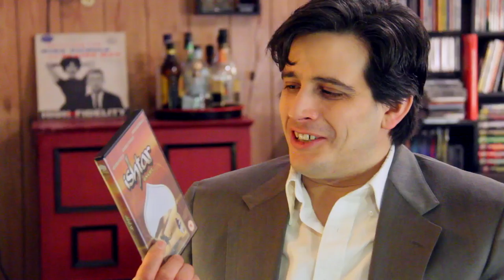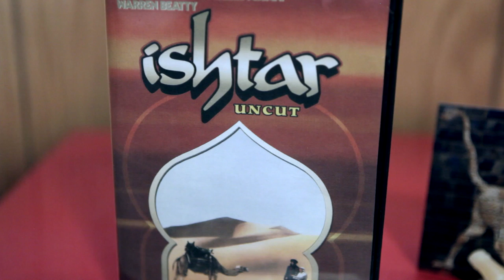Ishtar (Welcome To The Basement)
If there's one word that has been synonymous with "box office disaster" for the last 30 years or so, it's "Ishtar".  Neither Matt or Craig have ever sat down and watched the thing...until now!  Hop on your camel and join us, won't you?
In Seen It, we wrap up Women's History Month with "For The Ladies" -- featuring more female directors and movies about redneck vampires, prematurely adult kids and educated young ladies.